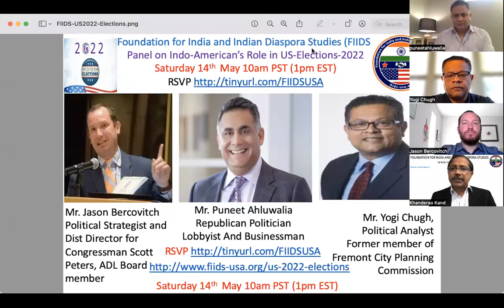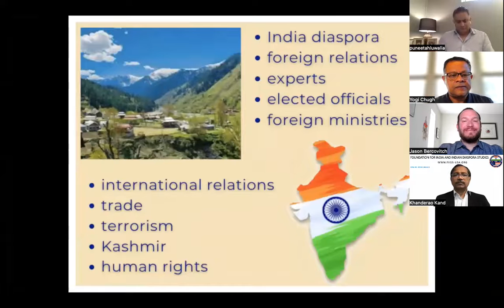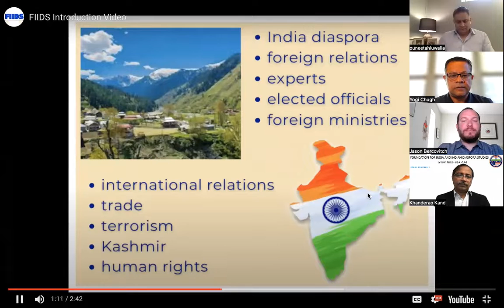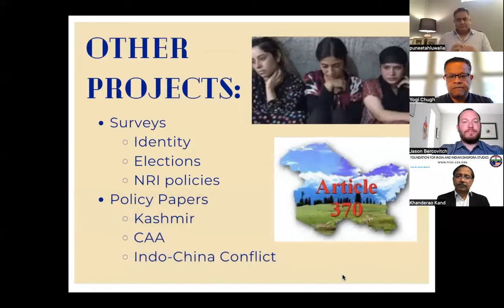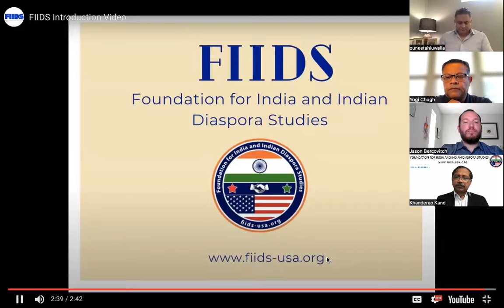FIIDS Panel on Discussions on Ideas/strategy for Indo-Americans on US 2022 Elections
Foundation for India and Indian Diaspora Studies FIIDS Panel on Ideas and Strategy for Indo-Americans in US 2022 elections. : With about 4.5million Indo-Americans in USA, in 2020 elections, both the democrats and republicans recognize the importance of Indo-American’s votes. As Indo-American votes are significant in number in few critical swing states, encouraging more participation in the election will enhance the influence of Indo-Americans on the policy matters. This session is to discuss the role and possible strategies for increasing partition and influence of Indo-American in the US 2022 elections.
Details:

Panelists:
1) Jason Bercovitch: Political Strategist. Democrat and ADL regional board . Chief of Staff of San Diego congressman.
2) Puneed Ahluwalia, Republican Politician and Lobbyist
3) Yogi Chugh, Political Analyst

Saturday 14th March

10am PST/1pm EST